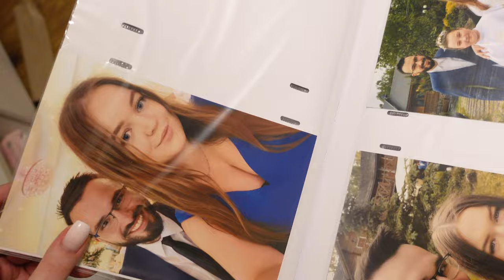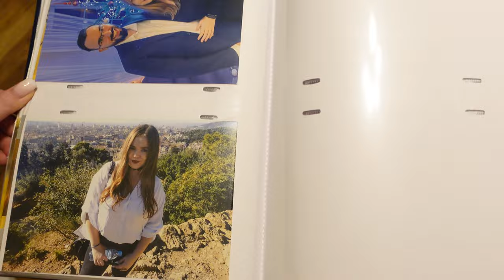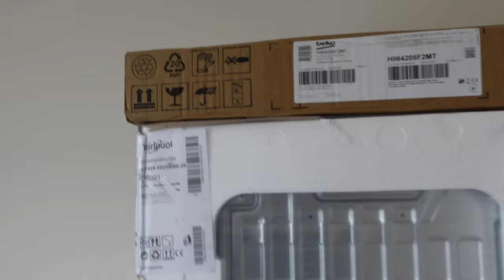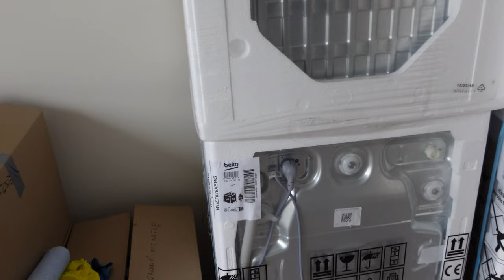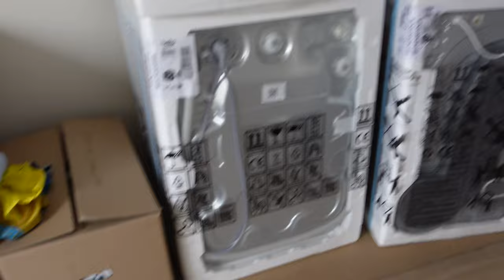ZACZYNAMY PAKOWANIE I ODBIERAMY AGD 😅🤩